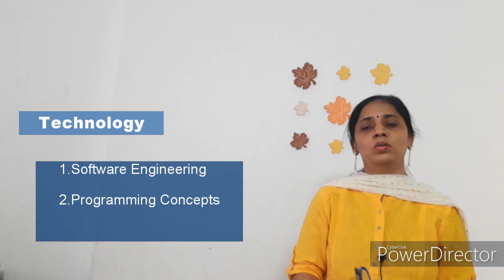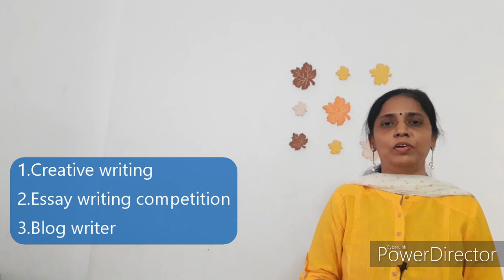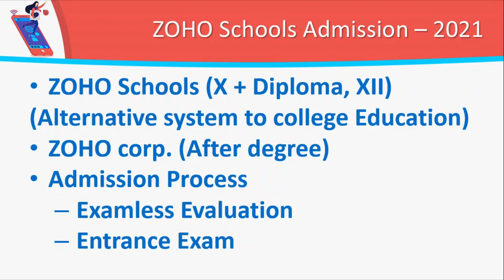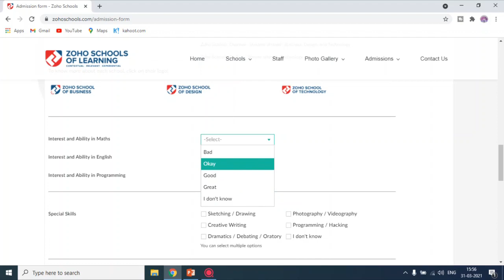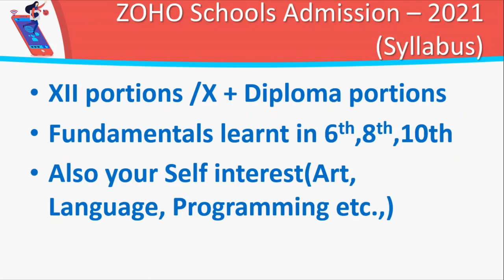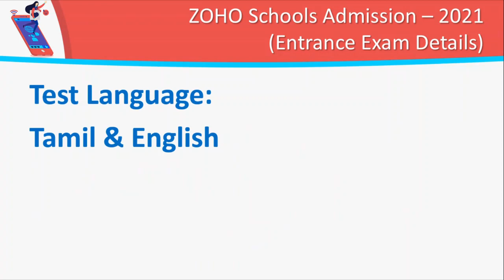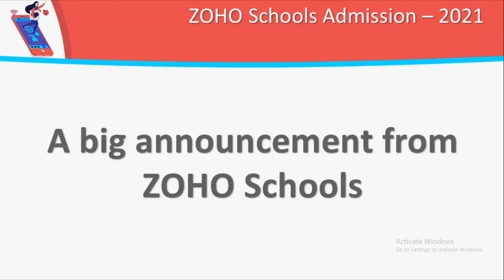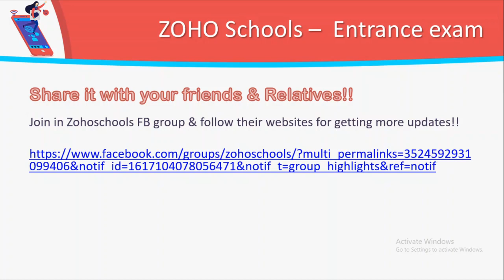ZOHO schools Admission 2021 for XII/X + Diploma Students | Complete Details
I have combined all the ZOHOSchools related video into one single video for your better viewing purpose.

Timestamp
00:34 : Examless Evaluation Video
10:00 : Entrance Exam video
17:15 : Updates about Entrance Exam Video
28:30 : ZOHOSchools Calendar(Important Dates)

To apply for the ZOHO schools admission with entrance,

To Apply for the ZOHO schools without entrance exam(Examless evaluation),

Last Date for Application: 15th June 2021
Mega Online Test: 20th June 2021
Training Begins: 7th July 2021
All classes will be conducted online until the pandemic situation gets over.

Test Preparation website for reference